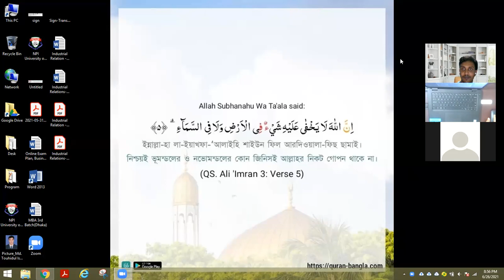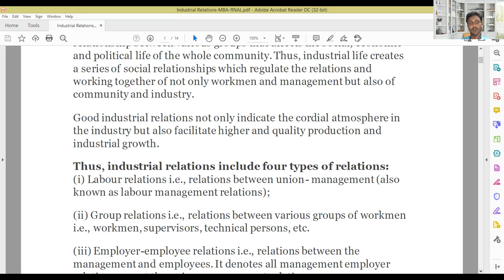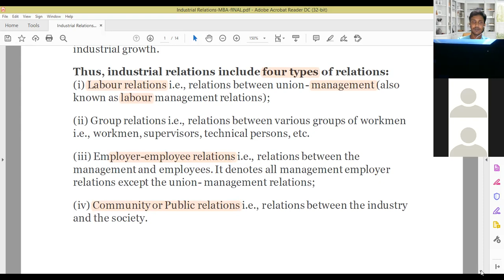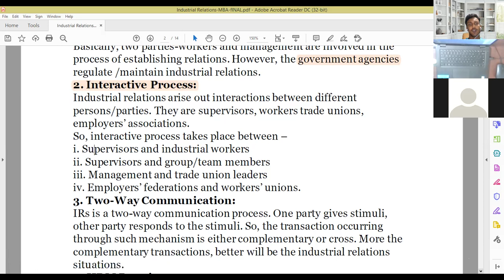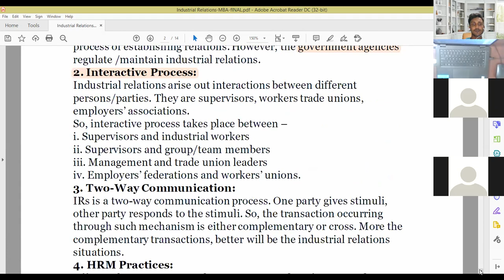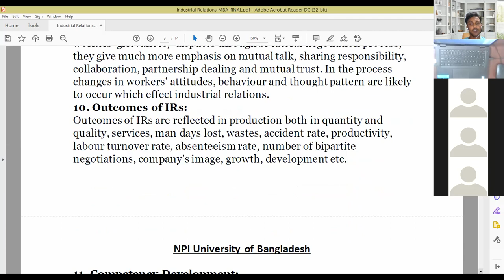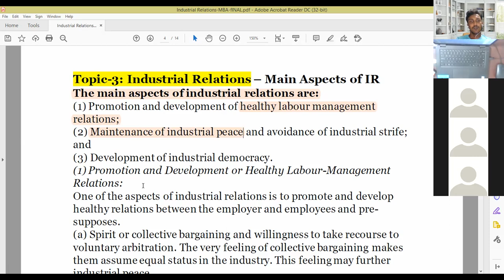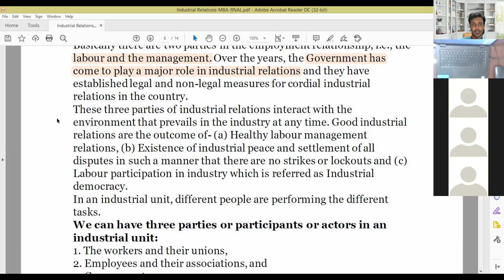Industrial Relations-MBA_Lecture-2(Final)_Touhid sir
Sub: Industrial Relations
Program: MBA
Lecture: 02 (final)
Teacher: Md. Touhidul Islam
Assistant Professor,
Department of Business Administration,
NPI University of Bangladesh (NPIUB).